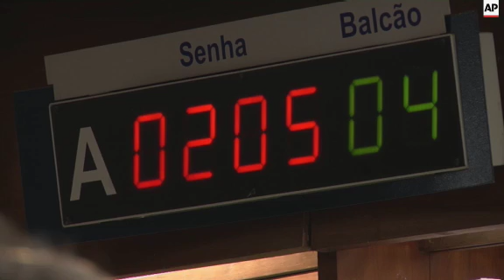Nurses strike over pay and working hours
(4 Jun 2015) RESTRICTION SUMMARY: AP CLIENTS ONLY
++CLIENTS PLEASE NOTE SOUNDBITE TRANSLATION IN SHOT 12 UPDATED AT 1334GMT++
SHOTLIST
AP TELEVISION - AP CLIENTS ONLY
Lisbon - 4 June 2015
1. Wide of waiting room inside Hospital de Sao Jose
2. Close of patient waiting
3. Close of electronic display showing ticket number
4. Wide of reception desk
5. Set up of patient Ana Nogueira
6. SOUNDBITE (Portuguese) Ana Nogueira, patient:
"I was told that I will have my appointment, but because my doctor needs to change some bandages as well as dealing with medical appointments, it might get a bit delayed."
(Q: "Is it a bit inconvenient?")
"Yes, a bit, because I have two twins waiting for me with their grandfather, but we will see."
7. Wide of reception desk
8. Close of hospital services sign
9. SOUNDBITE (Portuguese) Joao Paulo, patient:
"(I came) to have a bandage changed because of tendon surgery that I underwent. It was scheduled for 10 in the morning and I'm still waiting due to the strike. I think they should strike for their rights. For us it is a bit of a pain, but�"
10. Wide of waiting room
11. President of Portuguese Nurses Union, Jose Carlos Martins, talking to reporter
12. SOUNDBITE (Portuguese) Jose Carlos Martins, President of Portuguese Nurses Union:
"Close to 80 percent of nurses from the night shift joined (the strike) and the numbers that are still being accounted for from the morning shift are between 70 and 80 percent, which means, or which expresses the great discontent of nurses in response to a lack of appreciation by the Ministry (of Health), and the lack of working conditions that would allow nurses to provide the necessary and desired care for patients, and which they (patients) are entitled to."
13. Tilt up of nurse wearing sticker reading (Portuguese) "I'm on strike"
14. SOUNDBITE (Portuguese) Jose Carlos Martins, President of Portuguese Nurses Union:
"More nurses and better working conditions would allow a reduction in the number of hospital infections by 30 percent, avoid deaths, reduce falls and injury rates, reduce the number of days in terms of hospital stay, and in the primary care services, with more nurses and better conditions, it would allow the prevention of thousands of emergency room admissions, thousands of hospital stays, it would allow better health monitoring."
15. Wide of entrance to outpatient department
16. Close of sign reading (Portuguese) "Outpatient Appointments"
17. Mid of entrance
STORYLINE
A walkout by nurses in Portugal's public health system to protest against pay cuts and working conditions has disrupted services at hospitals and health centres.
The 48-hour strike that began on Thursday was called by a union representing almost half of Portugal's roughly 40,000 nurses.
Patients reported delays and cancellations of medical appointments.
The Portuguese Nurses Union said the walkout is its latest protest against a 2013 increase in their working week to 40 hours from 35, a reduction in overtime pay and a freeze on promotions.
The government took those measures as part of spending cuts required by creditors in return for a 78 billion-euro (89 billion US dollar) bailout in 2011.
By law, striking medical workers must provide minimum services to ensure no lives are put in danger.